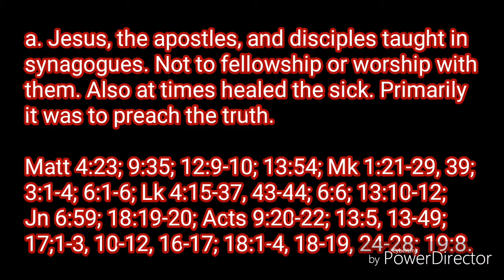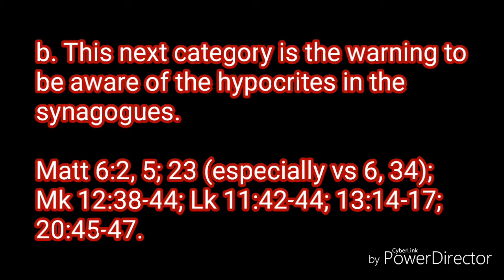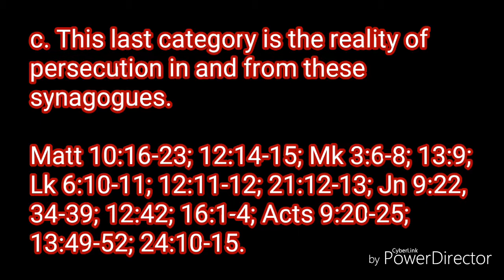Synagogues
Truth displayed from the word.

What I'm about to show you are 3 different categories of truth found in the word "synagogue" in the following passages:

a. Jesus, the apostles, and disciples taught in synagogues. Not to fellowship or worship with them. Also at times healed the sick. Primarily it was to preach the truth.

- You can't use these passages to prove that we ought to go to a church building for services because that was not the reason they went.

b. This next category is the warning to be aware of the hypocrites in the synagogues.

Matt 6:2, 5; 23 (especially vs 6, 34); Mk 12:38-44; Lk 11:42-44; 13:14-17; 20:45-47.

- On this point especially I could go on for a long time on the hypocrisy in the synagogues and related to today's Church building hypocrisies. Watch my video on why I no longer go to church services.

c. This last category is the reality of persecution in and from these synagogues.

Matt 10:16-23; 12:14-15; Mk 3:6-8; 13:9; Lk 6:10-11; 12:11-12; 21:12-13; Jn 9:22, 34-39; 12:42; 16:1-4; Acts 9:20-25; 13:49-52; 24:10-15.

- At least 95% of the persecution I've received for the truth I stand for from the King James Bible are from religious fanatics in these church buildings. Once they find out what you really believe: the gossip, rumors, backbiting (especially backstabbing), and persecution begins. These people have no sincere desire to really have a discussion with you about your beliefs. They'll stand with their church building denomination, right or wrong.